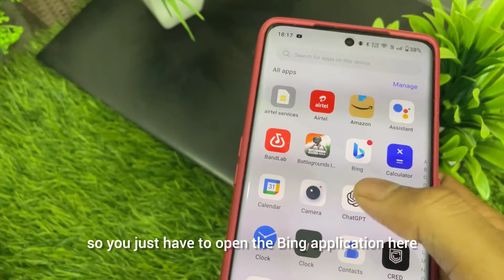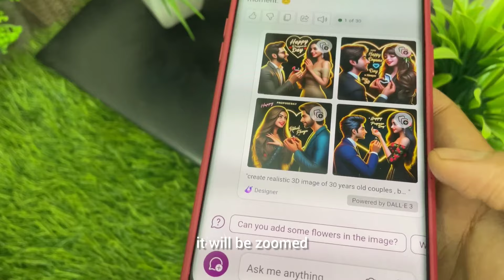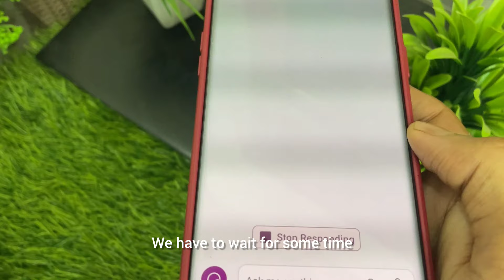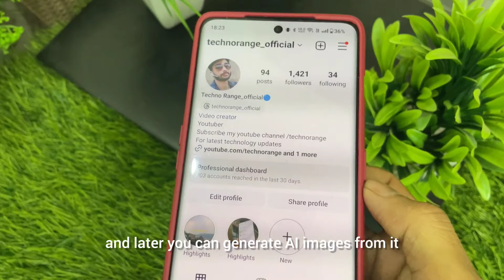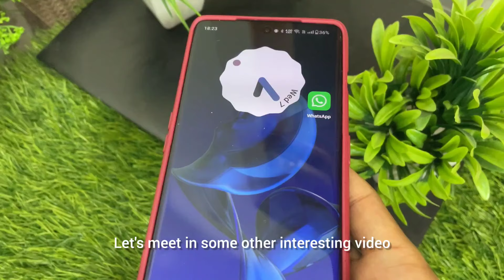happy propose day ai 3D image create| propose day ai 3D photo kaise banaye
propose Day 3D Ai image generate| create 3D ai image happy propose day with your name | bing Microsoft

1.valentine's day image create 3D
2.3D ai image happy propose day kaise banaye
3.how to create happy valentine's day 3D ai image bing Microsoft
4.bing app  propose day 3D ai photo generate
5.bing app se 3D image kaise banaye
6.bing app kaise use kare
7.how to create valentine's day ai 3D image in bing Microsoft
8.bing app se ai image kaise generate kare
9.happy propose day image generate in bing app
10.bing app unlimited 3D ai image create trick
11.bing app se ai 3D image kaise banaye
12.bing app kaise use kare
13.microsoft account kaise banaye 2024
14.bing app propose day image generate prompt
15.bing app propose day prompt